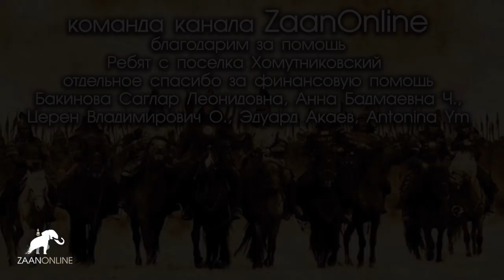Путешествие в Калмыкию. "Манджихины" (Зима) на канале ZaanOnline